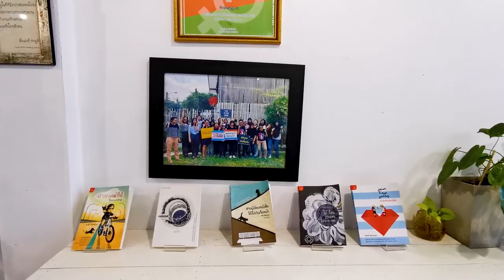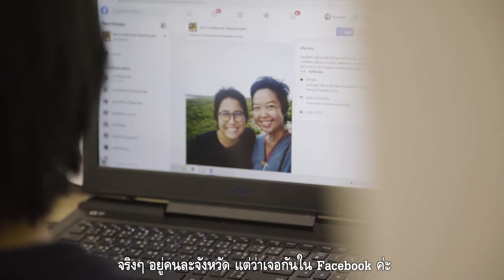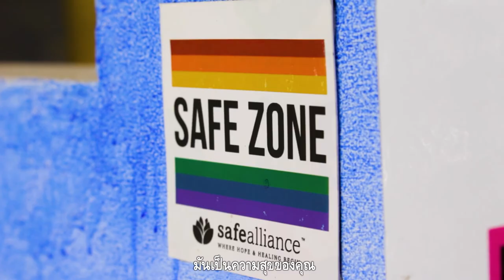อ.อันธิฌา แสงชัย: รูปแบบครอบครัวอันหลากหลายที่ไม่ถูกจำกัดด้วยเพศ (โครงการ LGBT-4P)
“มันก็ใช้เวลาถึง 2 ปีด้วยกัน กว่าที่เราจะ come out กับสามี กับแม่ กับพี่ กับคนในครอบครัวของเรา … นับถือในความรู้สึกของเขา (อดีตสามี) ในแง่ที่เขาเป็นพ่อ เพราะเขาเลี้ยงลูกเติบโตมา เขาไม่เคยบอกลูกว่าเราไม่ดีในวิถีชีวิตที่เราเลือก เวลาเราเจอลูก เรารู้สึกได้ว่าเขาไม่ได้มีคำถามกับเรา… ลูกยังมองว่าเราเป็นแม่ของเขา เป็นผู้หญิงคนนึง... นี่คือบทบาทของพ่อแม่ที่สามารถให้ลูกได้ไม่ว่าจะเป็นเพศอะไร” อ.อันธิฌา แสงชัย แบ่งปันประสบการณ์การ come out กับสามี ลูก และคนในครอบครัว รวมทั้งกล่าวถึงแรงสนับสนุนจากครอบครัวและคนรอบข้างในการพัฒนาความสัมพันธ์กับคนรักเพศเดียวกัน
ปัจจุบัน อ.อันธิฌาเป็นอาจารย์คณะมนุษยศาสตร์และสังคมศาสตร์ มหาวิทยาลัยสงขลานครินทร์ วิทยาเขตปัตตานี และผู้ก่อตั้งร้านหนังสือบูคู ร้านหนังสือทางเลือกในจังหวัดปัตตานีที่มีบทบาทขับเคลื่อนประเด็นความหลากหลายทางเพศและความเท่าเทียมในสามจังหวัดชายแดนใต้
ความสัมพันธ์ที่ดีจากครอบครัว คนรัก และเพื่อนรอบตัวเป็นแรงสนับสนุนที่สำคัญสำหรับพวกเราทุกคน บุคคลหลากหลายทางเพศก็ไม่ต่างจากคนอื่น ๆ ที่ต้องการแรงสนับสนุนนี้เช่นกัน เราอยากชวนทุกคนมาดูคลิปนี้และร่วมคิดไปด้วยกันว่าเราจะช่วยดูแลหัวใจของกันและกันได้อย่างไร ไม่ว่าใครจะเป็นเพศอะไรก็ตาม
โครงการ LGBT-4P ดำเนินการโดยคณาจารย์จากคณะวิทยาการเรียนรู้และศึกษาศาสตร์ และคณะสาธารณสุขศาสตร์ มหาวิทยาลัยธรรมศาสตร์ และนักวิชาการอิสระ โดยได้รับการสนับสนุนจากสำนักงานกองทุนสนับสนุนการสร้างเสริมสุขภาพ (สสส.) โครงการฯมุ่งทำความเข้าใจประสบการณ์และมุมมองของพ่อแม่ เพื่อน คู่รัก และผู้ให้บริการสุขภาพของ LGBTI+ โดยมีเป้าหมายปลายทางที่การขับเคลื่อนสังคมไปสู่การเป็นสังคมแห่งความเข้าอกเข้าใจ อันจะนำไปสู่สุขภาวะและคุณภาพชีวิตที่ดีของทุกคนไม่ว่าใครจะเป็นเพศอะไร
หนึ่งในผลผลิตของโครงการคือหนังสือ “อยู่-ร่วม-สุข เรื่องเล่าความสัมพันธ์ของคนใกล้ชิด LGBTI+” ที่ได้สรุปประสบการณ์ของผู้ใกล้ชิด LBGTI+ จากผลการศึกษาวิจัยของโครงการ รวมทั้งได้เสนอข้อเสนอแนะอันน่าจะเป็นประโยชน์ต่อการพัฒนาความสัมพันธ์ระหว่างกัน
ดาวน์โหลดหนังสือ “อยู่-ร่วม-สุข” และรายงานผลการศึกษาวิจัยได้ที่